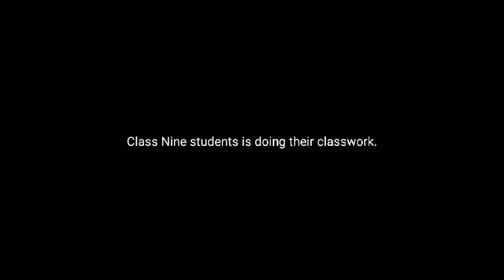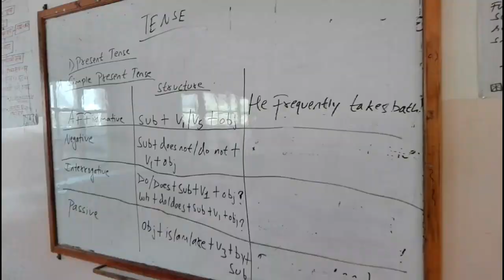DAY 195|School resumes after Dashain Vacation|Terse School|TFN FELLOWSHIP| Moin Uddin Show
DAY 195

School resumes after Dashain Vacation